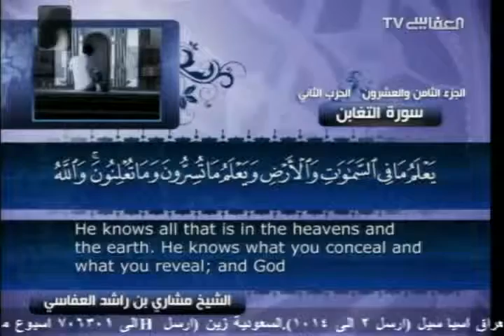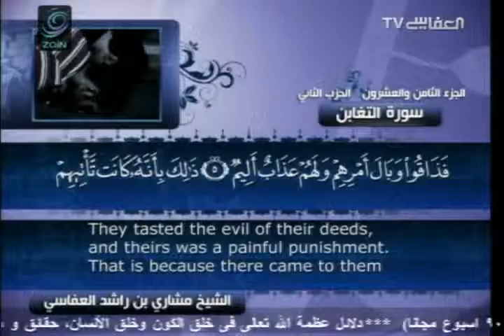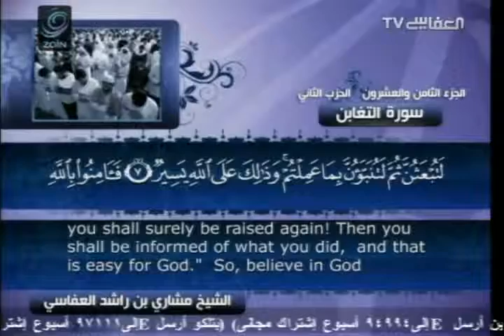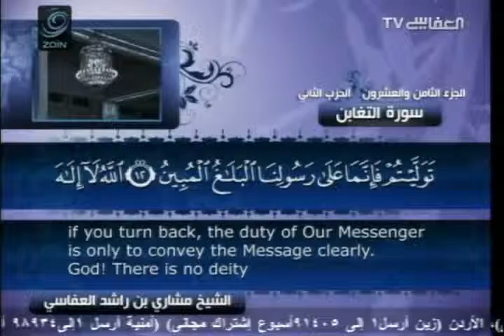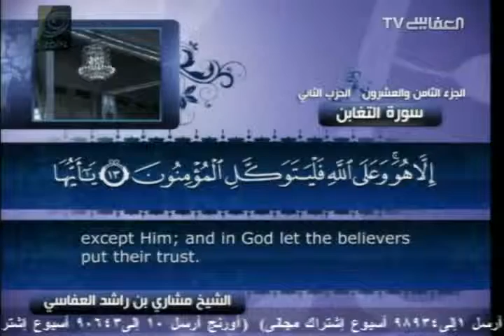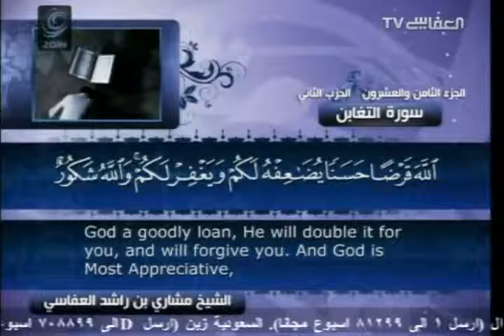Surah 64 At Taghabun with English translation Mishary bin Rashid Al Afasy